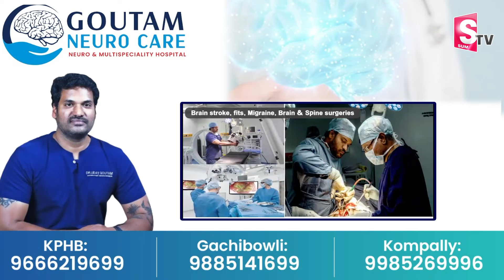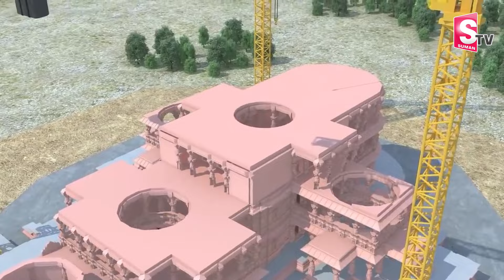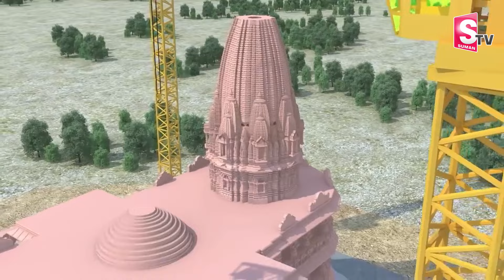రామమందిరం ఇలా కట్టారు..వీడియో చూడండి | Detailed Explanation How Ayodhya Ram Mandir Was Built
Watch► రామమందిరం ఇలా కట్టారు..| Detailed Explanation How Ayodhya Ram Mandir Was Built